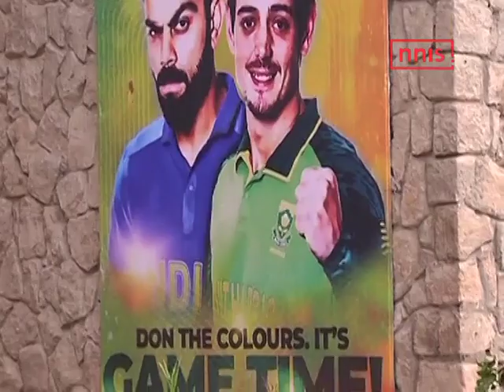HPCA OFFICIALS PRAY TO SNAKE GOD TO KEEP RAIN AWAY FROM 1ST ODI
The last international match played in Dharamsala was rained out in September 2019. And to make sure that the first ODI between India and South Africa doesn’t meet the same fate, the HPCA officials have found a new way.

The HPCA officials made their way to the Indru Nag Temple, to please the snake God for the un-interrupted first ODI between the two teams.